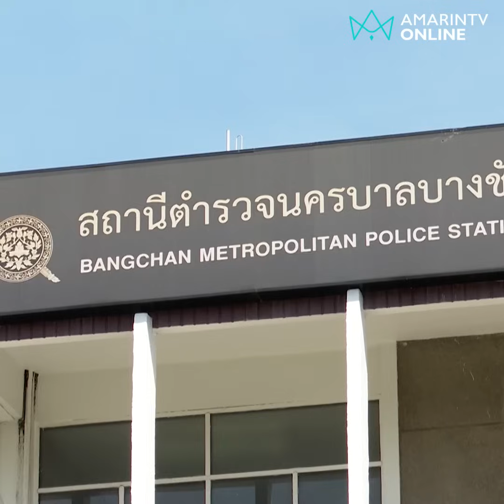หนุ่มคลั่บทุบกศาลพระพรหม โดนจับหายตัวปริศนา เปิดห้องผงะบูชาเทพ | ลงพื้นที่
หนุ่มคลั่บทุบกศาลพระพรหม โดนจับหายตัวปริศนา เปิดห้องผงะบูชาเทพ